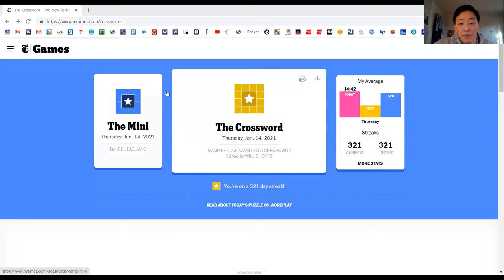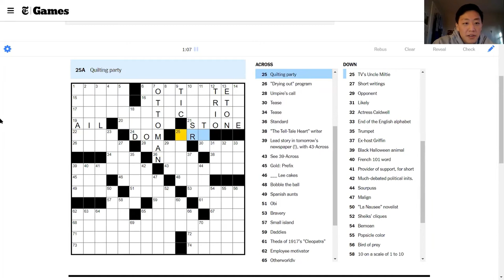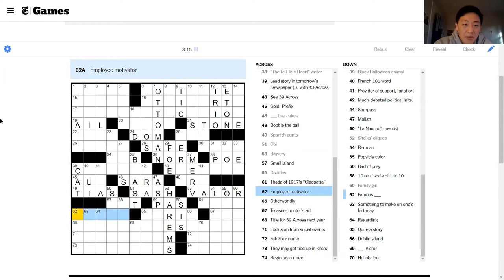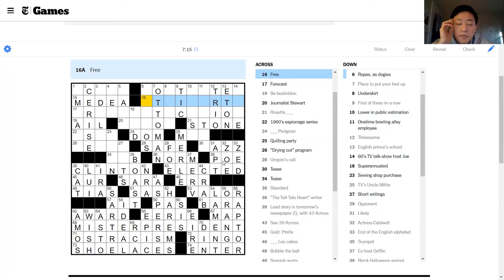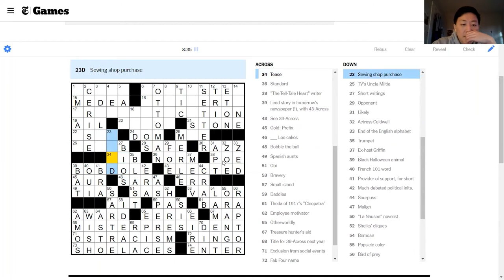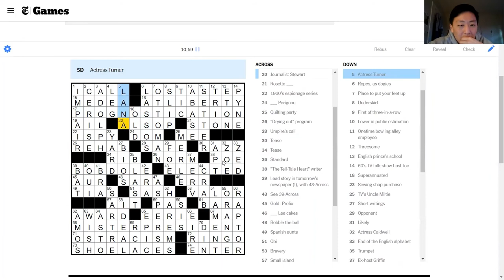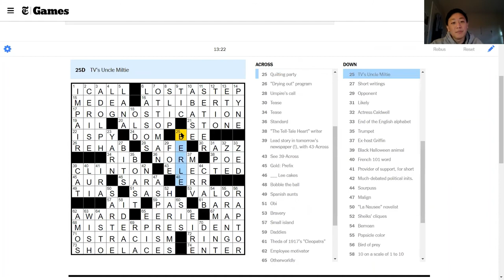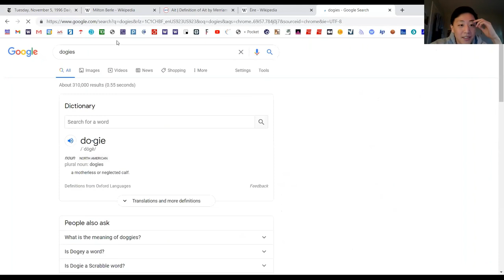The most famous NYT Crossword of all time? || Election Day 1996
0:00 - Intro
2:10 - Puzzle (by Jeremiah Farrell)
15:40 - Commentary

For this bonus video, I want to get into a legendary New York Times crossword puzzle, the November 5, 1996 puzzle by Jeremiah Farrell.

This puzzle was printed the morning of Election Day 1996. The two candidates for President were Bill Clinton and Bob Dole. And the bold clue for 39A was "Lead story in tomorrow's newspaper (!) with 43-Across".

What makes this puzzle so famous is that the puzzle reads completely correctly whether you fill in BOBDOLE ELECTED or CLINTON ELECTED. It was the first example of a so-called "Schrodinger puzzle", and Will Shortz has called this his favorite puzzle ever.

Of course, I knew the most magical part of this puzzle ahead of time, but I've never seen the rest of it. So I thought I would give it a solve!

Also please share with anyone who might be interested!